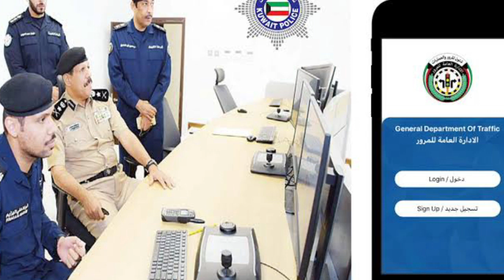Qatar Todays News ¦¦ Qatar Breaking News ¦¦ Qatar News Headlines ¦¦ Qatar News